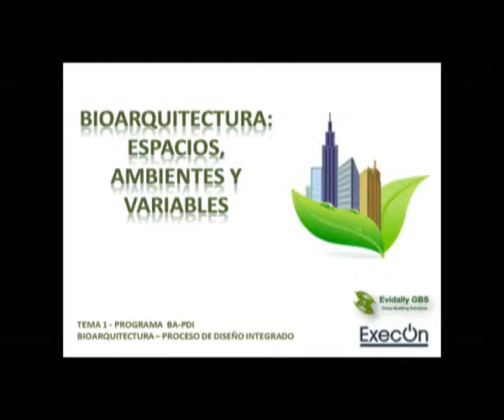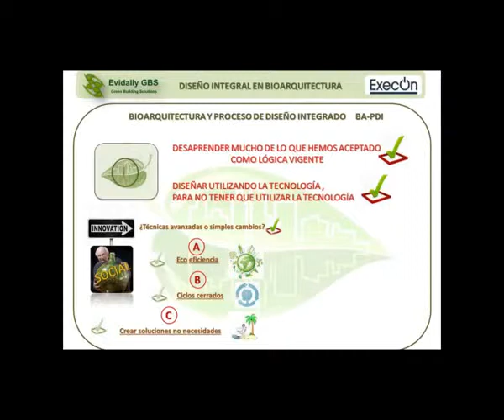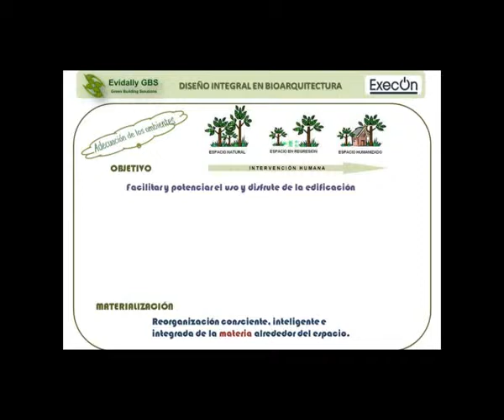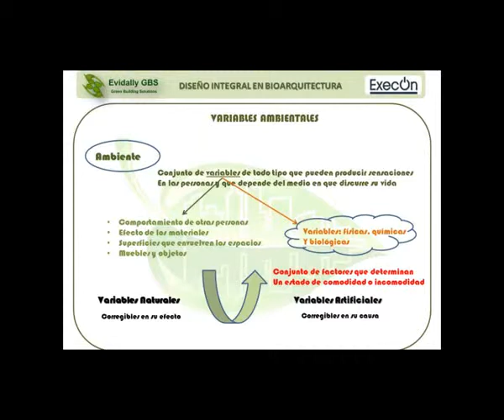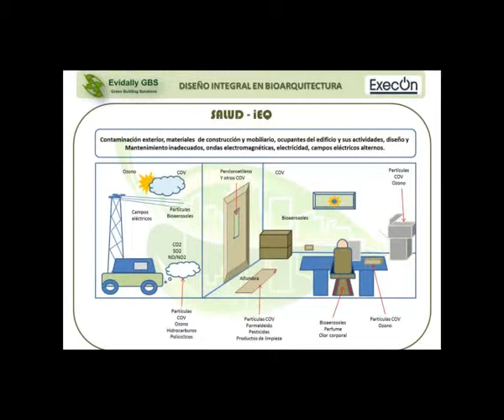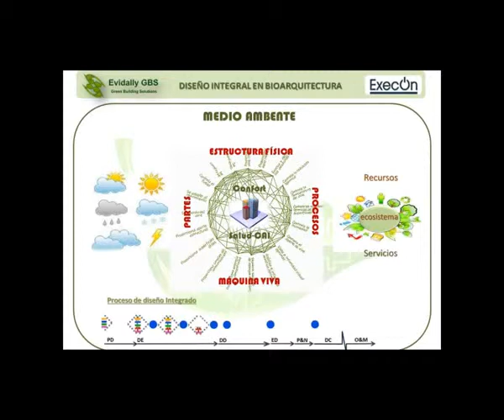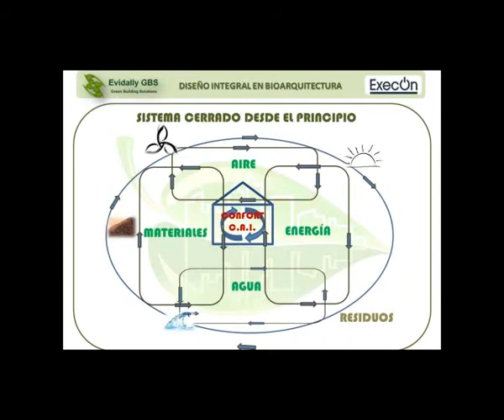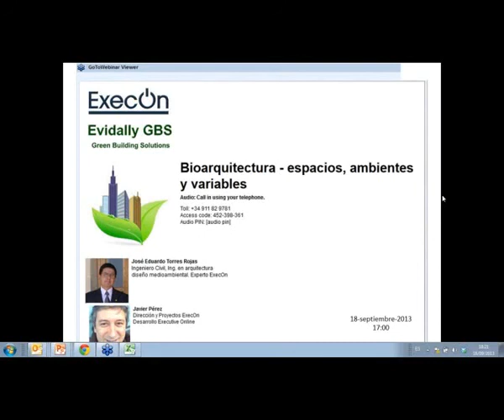Bioarquitectura espacios, ambientes y variables